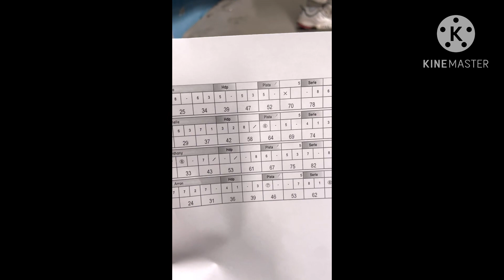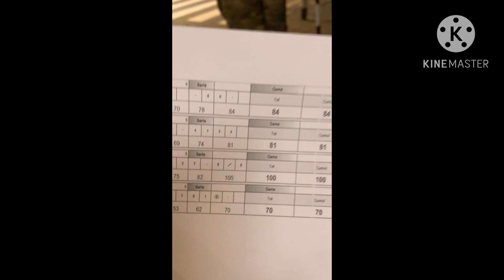Our january 2024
Hi guys,

January
Our January
ice skating with micol
Falo di san'antonio
Fattoria Pasque
Bolling
Dinner(kebab)

sana na enjoy nyo ang vlog namin.😘